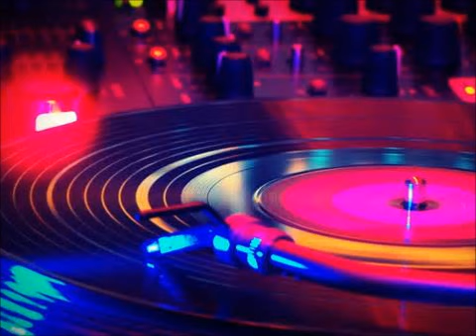Disco Dean Back On The Scene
In The Words Of Darryl Pand, "Now This Is How It Started".